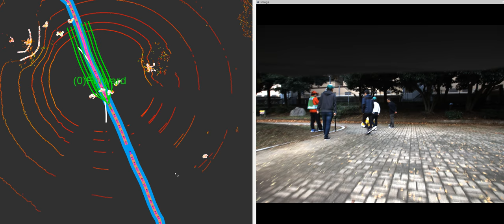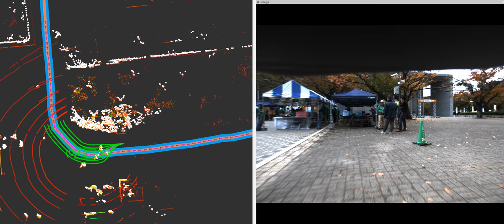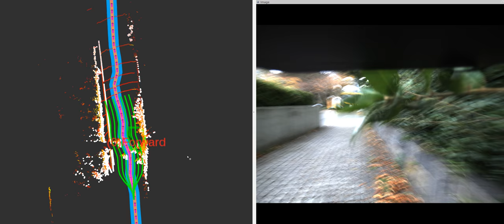End-to-End and model-based switching 11/03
Nagoya University "Meidai Autonomous Driving" team participation in Tsukuba Challenge 2017 trials: switching between End-to-End and model based